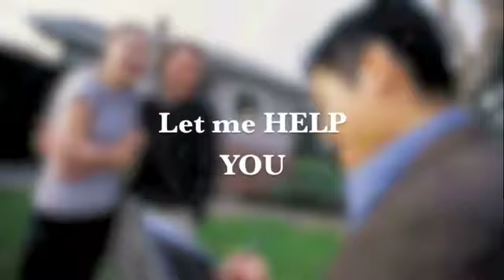Ano Fekete - Dilbeck Real Estate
1030 Foothill Blvd.